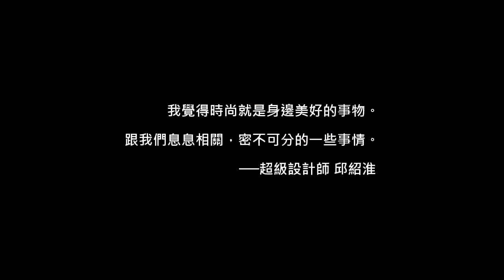台北當代藝術館_台灣當潮時尚設計展_設計師 邱紹淮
台灣當潮時尚設計展
FIT: Fashionista In Taiwan
展期：2011/09/16~11/20

邱紹淮
第二屆【超級設計師】第四名

【超級設計師Super Designer / 視聽室】
台灣的「超級設計師」新秀選拔節目，透過層層關卡的考驗與競爭，鼓吹年輕的服裝設計師發揮創意，展現追逐夢想的熱情與堅持，進而有機會能躍上國際舞台。本次展出，從前二屆­比賽的優勝者中選邀10位新秀，各自以作品來詮釋「東方廟宇」和「西方教堂」這兩大主題。2樓視聽室中展出的，是10位新秀最終完成的10件東方意象作品，和一件集體創作­而成的長袍禮服，這件禮服除了呼應環保理念善用餘布，也搭配了特別製作的「超級設計師平安符」，讓現場觀眾參與裝飾完成這件別有社會文化意義的大禮服。

Super Designer / Audio-Visual Room
Taiwan's "Super Designer" television talent show is a platform that encourages young fashion designers to release their creativity by overcoming various challenges and competitions. From the show, viewers are able to see the passion and determination demonstrated by these young designers in fighting for a chance to leap onto the international stage. For this exhibition, ten new talents consisting of winning candidates from season two of the show have been invited to create pieces portraying the two themes of "Oriental Temple" and "Western Chapel". Inside the audio-visual room on the 2nd floor are the ten pieces finally made by these ten young talented people based on the oriental theme. A long gown that has been created collectively is also on display. This particular gown is created with an environmental concept of reusing leftover scraps and, additionally, it is complemented by the specially made "Super Designer Good Luck Charm". The audiences are able to participate in decorating and completing this large gown, which holds a special social and cultural significance.